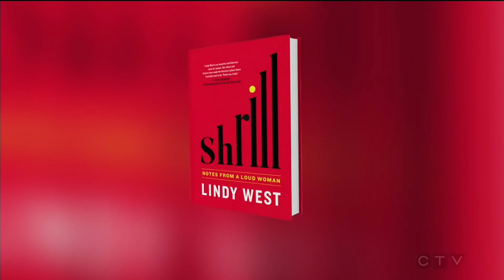Lindy West tells us how she found her voice in a sea of critics | Your Morning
Lindy West tells us about her new memoir 'Shrill: Notes from a Loud Woman' and why she decided to quit Twitter.